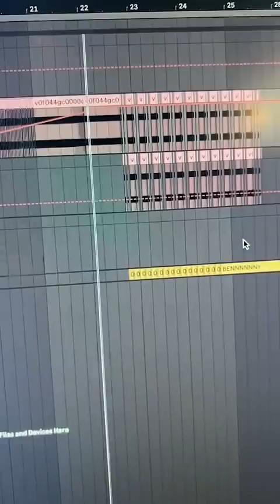What Does a Dj Actually Do?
This Dj proved exactly why he's the Dj